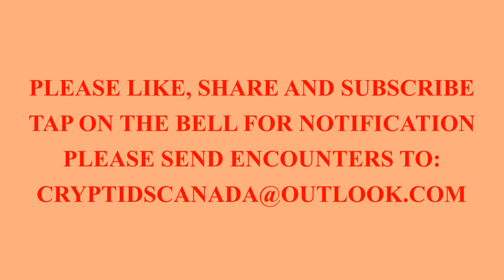EPISODE 93 EMERGING WORLDS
Somehow creatures from other worlds are finding there way here. They are confused and scared when they realize they have been discovered.